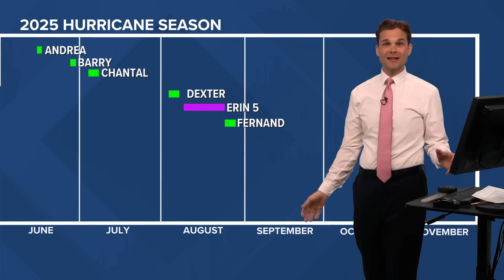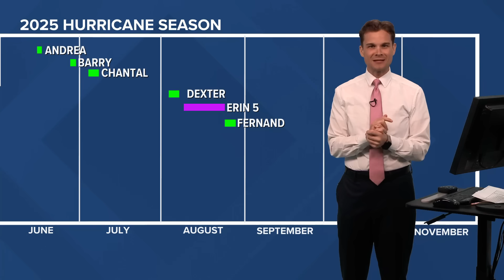Tropical Weather Impact: Peak of Hurricane Season Nears, But Tropics Quiet for Now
Meteorologist Payton Malone says hurricane season peak nears. Disturbance off Africa has 80% chance, but models keep it away from the U.S. coast.